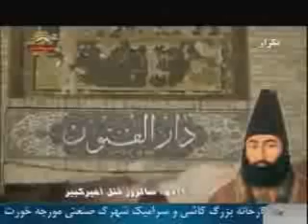نيشتراستبدادوارتجاع بررگهاي پرخون نوخواهي اميركبير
در سپيده دم 19 ديماه سال 1230بود كه مرگ پاورچين پاورچين از باغفين كاشان گذشت ودردهليزهاي تنگ وبخار گرفته حمام فين باميرزاتقي خان معروف به اميركبير ديدار كردعجب سپيده دم تلخي بود ,نيشتر استبداد وارتجاع بررگهاي پرخون تغييرو نوخواهي مردم ايران نشست
سيماي آزادي21دي1390